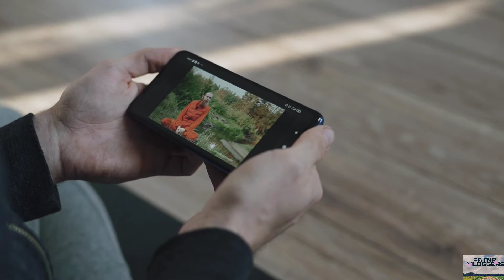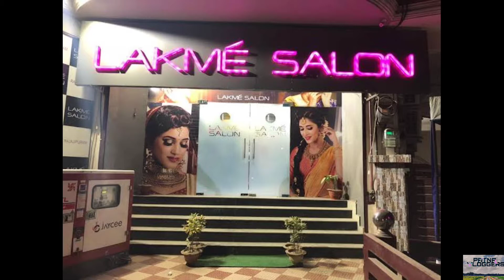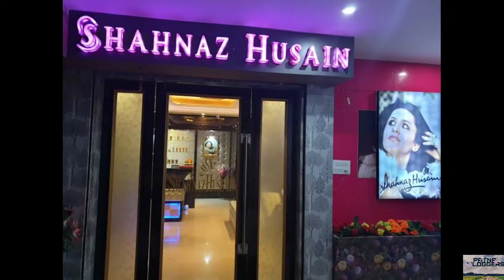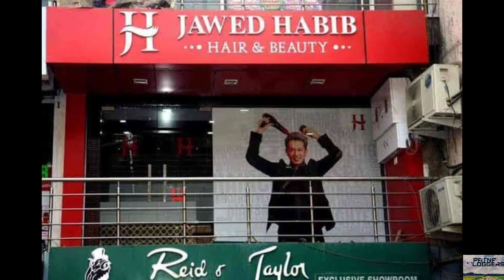Patna Ke Top Five Beauty Salon For Women.